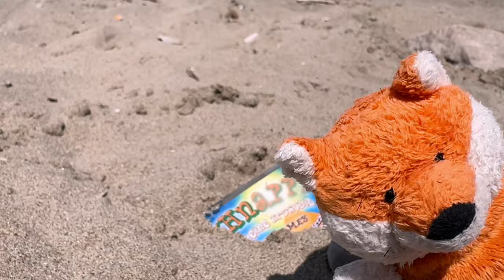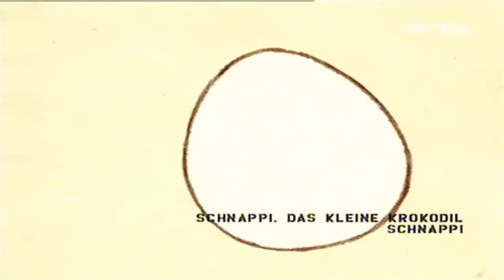Schnappi das kleine Krokodil - der letzte PS1 Titel der eure Seele auffressen wird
Was die PS1 betrifft, hatten wir wirklich ein Potpourri  an erstklassigen Spielen, mit denen Sony den Erdboden gleichmachen konnte. Aber leider geht auch eine so erfolgreiche Karriere irgendwann mal zu Ende.

Aber anstatt mit einem richtig guten Knallertitel die Ära der PS1 mit einem letzten großen Feuerwerk zu Grabe zu tragen, waren die letzten Spiele für diese Konsole eher Gurken.

In Japan hatte man mit Black Matrix 00 noch einen einigermaßen anständigen Titel, aber in den US of A, das in Amerika liegt, hatte der Lack schon einen kleinen Grauschleier. Dort war das letzte Spiel mit offizieller Lizenz FIFA 2005.

Aber in Europa? Anscheinend scheint man bei uns auf Schmerzen zu stehen. Die exakten Daten scheinen etwas unklar zu sein, aber das vermutlich allerletzte Spiel mit offiziellen Sony Stempel in Europa, war das grandios grauenhafte Moorhuhn X!

Wer aber denkt, dass Moorhuhn X schon das reinste Grauen war, hatte aber nicht die Rechnung mit Deutschland gemacht...

Schnappi das kleine Krokodil war vermutlich das allerletzte PS1 Spiel. Also... "allerletzte" nicht nur weil es wirklich das letzte Spiel war (nach Moorhuhn X) das für die PS1 veröffentlicht wurde, sondern auch weil man nach einer halben Stunde mit einem leichten Hirnschlag am Boden liegen wird.

Dieses Spiel für Kinder hat mich gebrochen.
Du magst den Kanal und willst unterstützen?